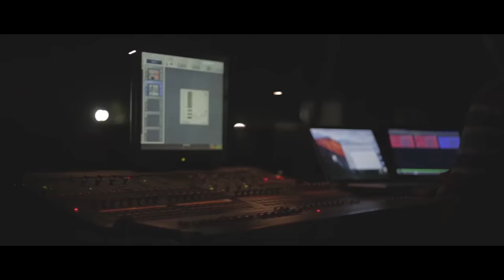The Official Riviera Aftermovie 2017 | VIT University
UMG

The aftermovie for VIT University's annual cultural fest - Riviera 2017

Cinematography:
Surya Teja
Abhishek Munna

Music mixed by Harsh Vardhan Sah

Tracks used in this video are as follows:

Years (Hard Rock Sofa Remix) - Alesso

Years (Radio Edit) - Alesso

Alesso-Years (Vocal Extended Mix)", sound recording administered by:
UMG